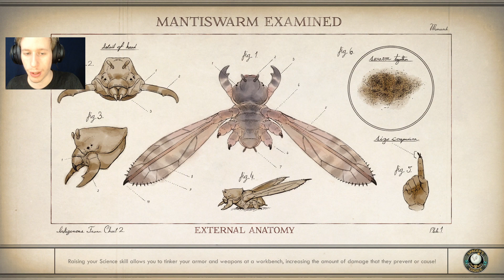[6] JOURNEY TO ROSEWAY - The Outer Worlds Commentary Facecam Gameplay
The Outer Worlds is an award-winning single-player first-person sci-fi RPG from Obsidian Entertainment and Private Division.
In keeping with the Obsidian tradition, how you approach The Outer Worlds is up to you. Your choices affect not only the way the story develops; but your character build, companion stories, and end game scenarios.
New to The Outer Worlds is the idea of flaws. A compelling hero is made by the flaws they carry with them. While playing The Outer Worlds, the game tracks your experience to find what you aren't particularly good at. Keep getting attacked by Raptidons? Taking the Raptiphobia flaw gives you a debuff when confronting the vicious creatures, but rewards you with an additional character perk immediately. This optional approach to the game helps you build the character you want while exploring Halcyon.
During your journey through the furthest colony, you will meet a host of characters who will want to join your crew. Armed with unique abilities, these companions all have their own missions, motivations, and ideals. It's up to you to help them achieve their goals, or turn them to your own ends.
Halcyon is a colony at the edge of the galaxy owned and operated by a corporate board. They control everything... except for the alien monsters left behind when the terraforming of the colony’s two planets didn’t exactly go according to plan. Find your ship, build your crew, and explore the settlements, space stations, and other intriguing locations throughout Halcyon.